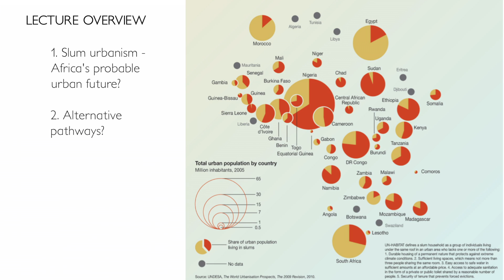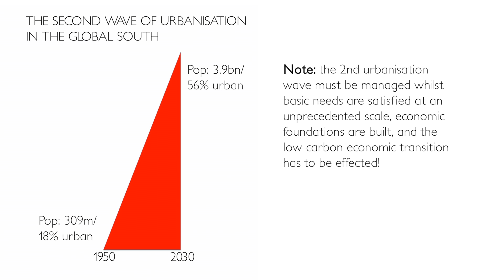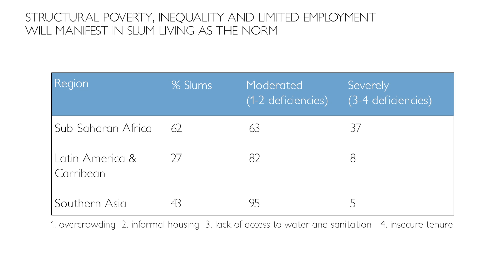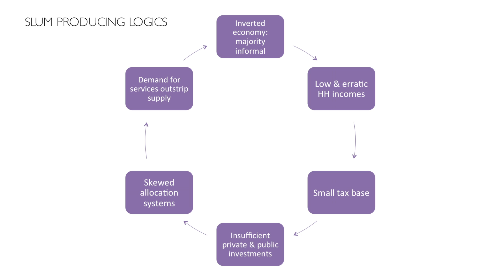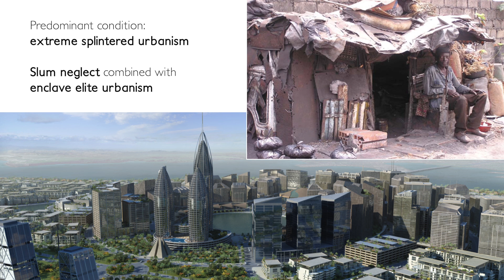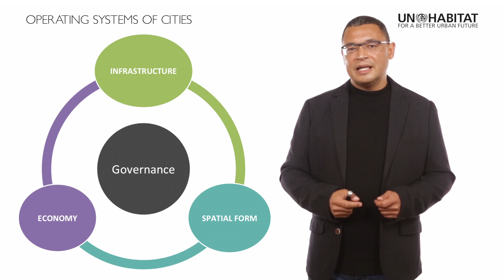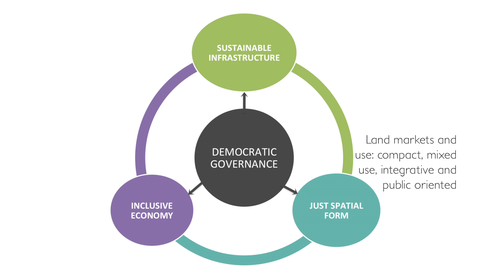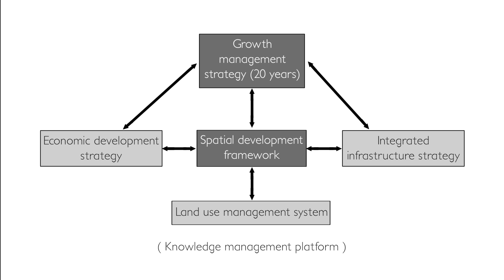Edgar Pieterse - How can we transcend slum urbanism in Africa?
Edgar Pieterse, professor at the University of Cape Town and the founding director of the African Centre for Cities, in this lecture puts forward the concept of the underlying logics of slum urbanism. A logic which in turn manifests in an overall urban form that can be characterised as 'extreme splintered urbanism'—a pattern of urban development that manifests in sharp urban divides, the privatisation of key urban services and infrastructure linked to large-scale slum neglect over long periods of time.

Africa's Urban Revolution